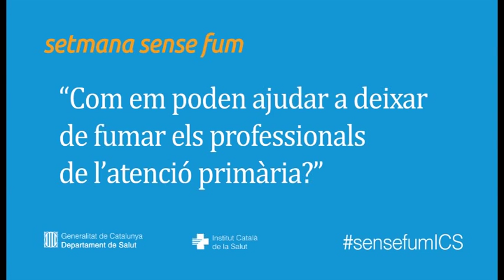Com em poden ajudar a deixar de fumar des de l'Atenció Primària?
Amb motiu de la Setmana Sense Fum 2016, que se celebra del 24 al 31 de maig, Carlos Martín, metge de família del CAP Passeig de Sant Joan de Barcelona respon alguns dubtes de persones fumadores. En aquest vídeo, el Dr. Martín explica com poden ajudar a deixar de fumar els professionals de l'Atenció Primària.